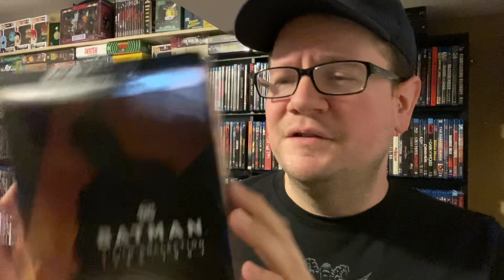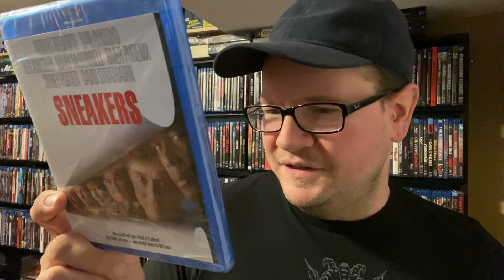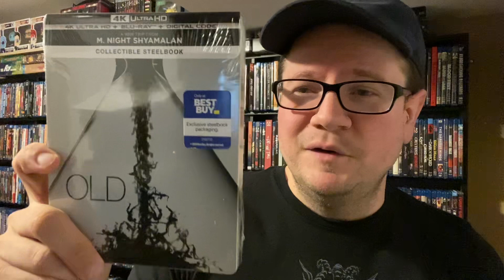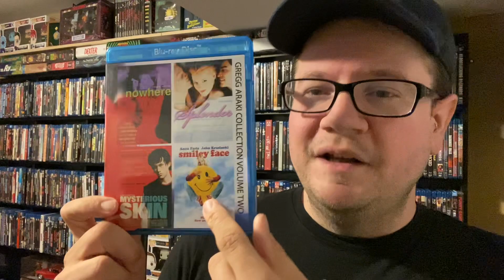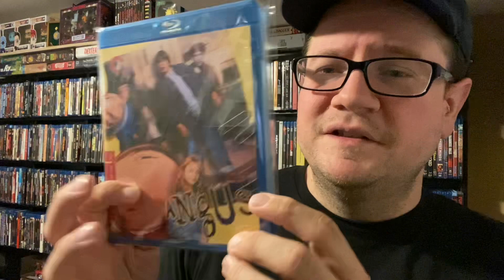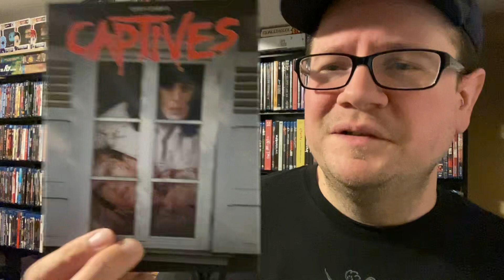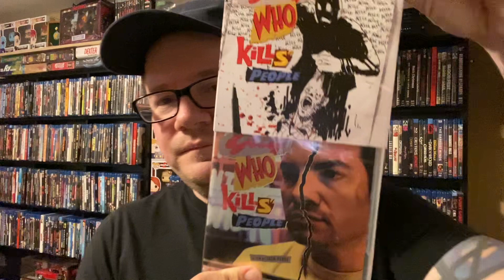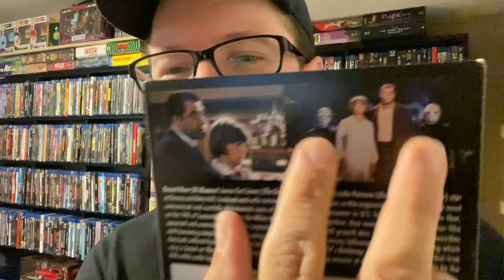What’s in the mail? Gruv, Terror Vision, Amazon, eBay, etc 8/23/2023